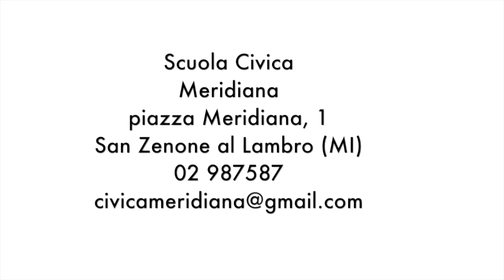Scuola Civica Meridiana - Stage Corsi Professionali marzo 2014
Corsi Professionali con Titolo di Studio riconosciuto dalla Comunità Europea
Corsi Base

Canto Moderno
Chitarra Moderna
Basso elettrico
Pianoforte e tastiere
Batteria e percussioni
Armonia
Teoria e Solfeggio
Arrangiamento
Musica d'insieme
Storia della Musica
Informatica musicale

Scuola Civica Meridiana
piazza Meridiana,1
20070 San Zenone al Lambro (MI)
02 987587